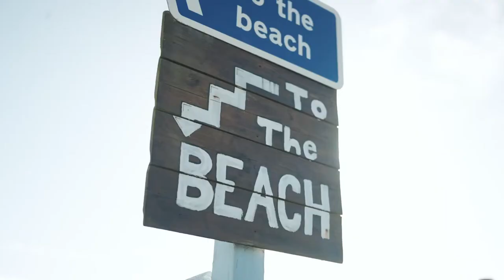Newton Annual Conference 2022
We were back in Cornwall this year for our Annual Conference, a day in which we reflect on Newton's successes and look forward to the future. See how we got on...